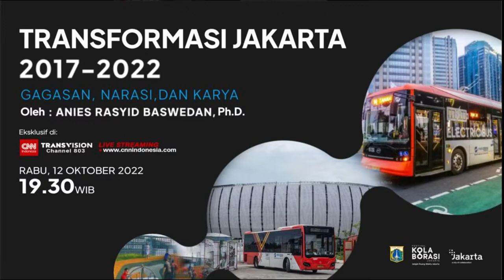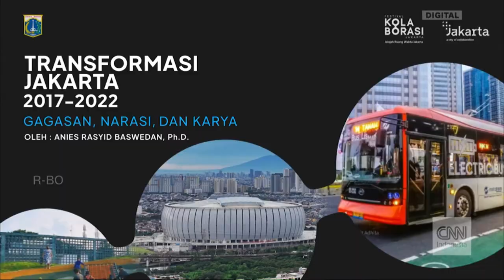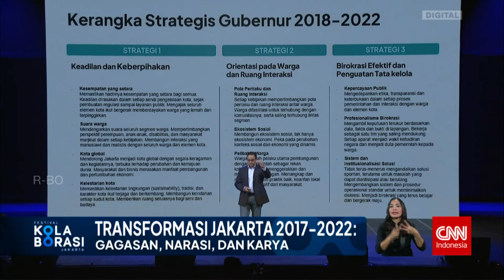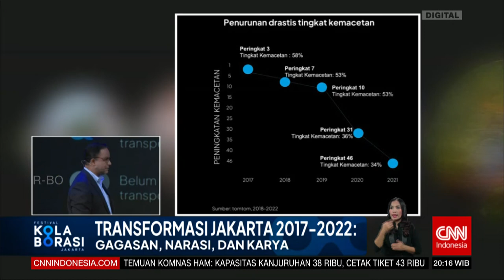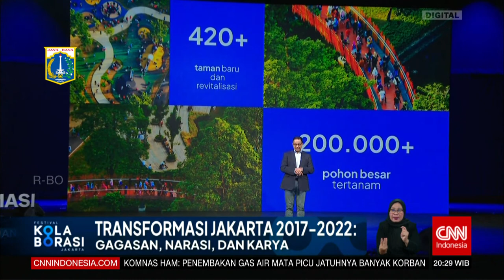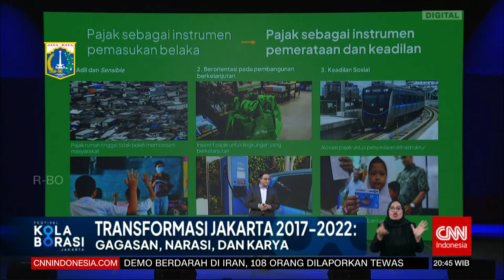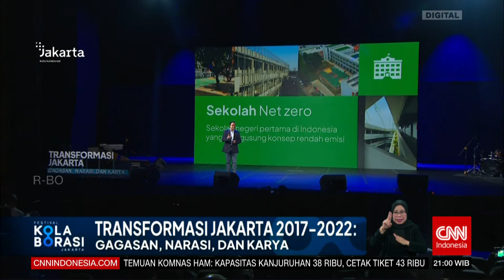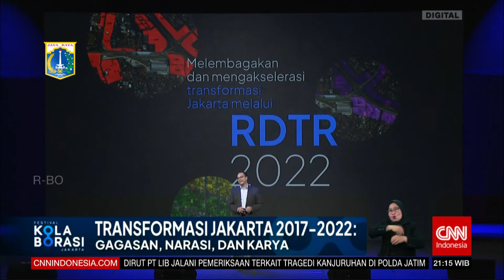Transformasi Jakarta 2017-2022: Gagasan, Narasi dan Karya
Lima tahun terakhir, sejak 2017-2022, Jakarta mengukuhkan posisinya sebagai kota global yang setara dengan kota besar lain di dunia.

Transformasi Jakarta tak bisa dipisahkan dari perjalanan gagasan yang disusun menjadi narasi hingga menghasilkan karya. Semua dilakukan secara kolaboratif dengan berbagai pihak.

Gubernur DKI Jakarta, Anies Rasyid Baswedan memamparkan langsung tentang upaya Pemprov DKI Jakarta dalam mentransformasi kota, menghadapi tantangan pandemi dan mengajak masyarakat berkolaborasi dalam mewujudkan Jakarta sebagai kota global.

Saksikan Transformasi Jakarta: Gagasan, Narasi dan Karya, Rabu, 12 Oktober 2022. Eksklusif hanya di CNN Indonesia TV, CNN Indonesia.com dan Youtube CNN Indonesia.